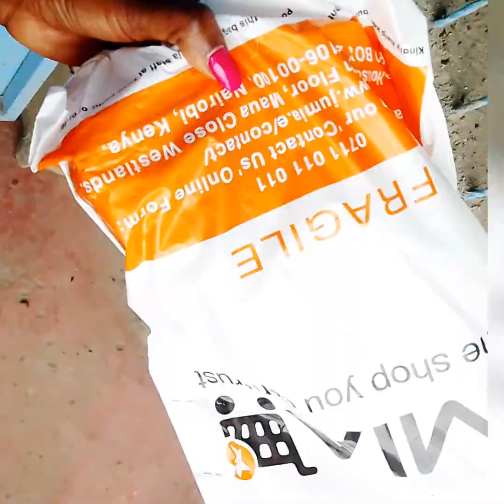Weekly Vlog: Monthly Grocery shopping 🛒 🛍️ Nail and New Hair ,jumia haul